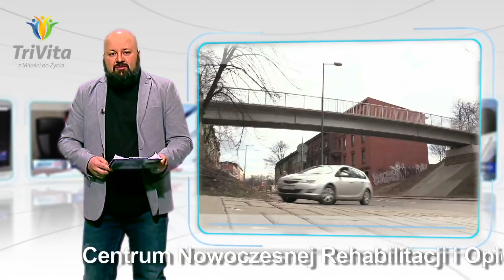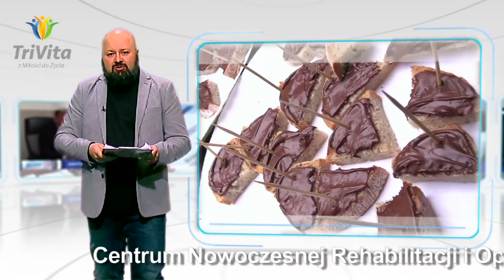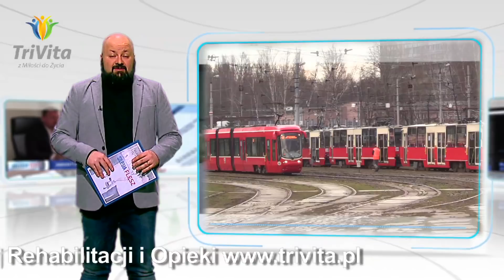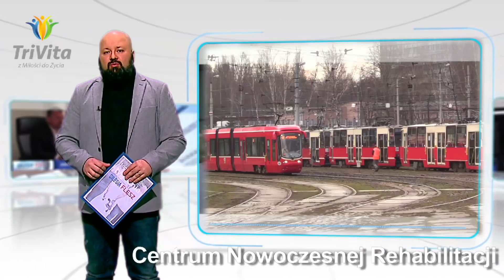Wielki test niemieckich słodyczy. TOP 5 Silesia Flesz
Ten program naszego prowadzącego kosztował kolejne tysiące kalorii, piąty podbródek i siódmą oponkę. Ale kochanego ciałka nigdy za wiele - więc na wielki test niemieckich słodyczy Wojtek Żegolewski zgodził się bez wahania! I nie tylko na to!

Dla równowagi - po sprawdzeniu czy lepsze są produkty i słodycze na rynek polski czy niemiecki - powspinamy się nw "wzgórze kładki". W Bytomiu powstała budowla, której nie powstydziłby się w Misiu Bareja. Bytom zaszalał i wybudował kładkę - a nawet kładzisko jak nie wiadomo co. Sęk w tym, że jesli ktoś nie ma w życiorysie zdobywania K2 i Lothsee, to niech nie podchodzi. Bo interwencja GOPRu murowana. Kładka jest - ale na sporej wysokości, a na schody jakoś konceptu zabrakło.

Okazuje się też, że powiedzenie "niemieckie jest lepsze" to już nie tylko utarty, PRL-owski stereotyp, ale i udowodniony badaniami fakt. Bo sporo tych samych produktów dedykowanych na rynki zachodnioeuropejskie i nasz, polski - różnią się jak piwniczny kot i bengalski tygrys. Przeprowadziliśmy więc test niemieckich słodyczy - jak wypadł? Sprawdźcie w najnowszym TOP 5 SILESIA FLESZ, w którym także o wojewodzie śląskim, który pojawia się i znika, niczym bohater serialu Star Trek.

Silesia Flesz

Od poniedziałku do piątku:
16.00, 17.45, 20.00 i 22.25